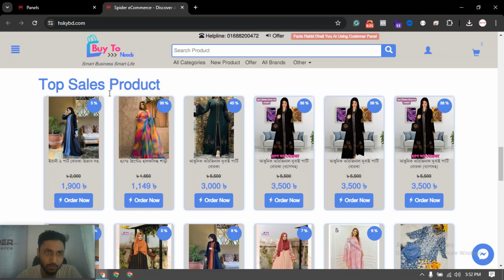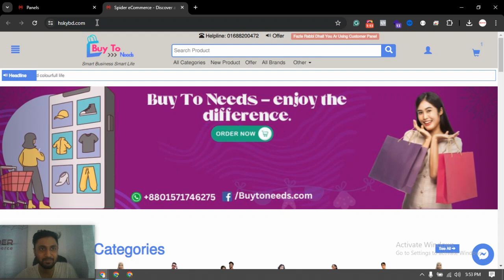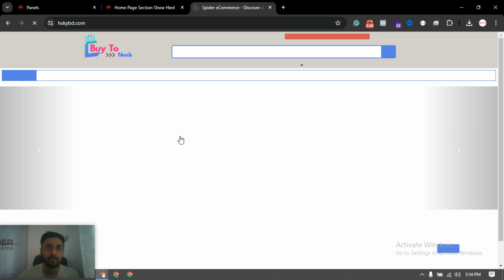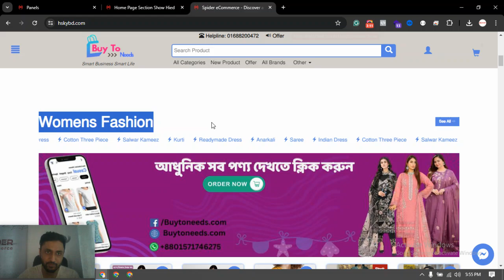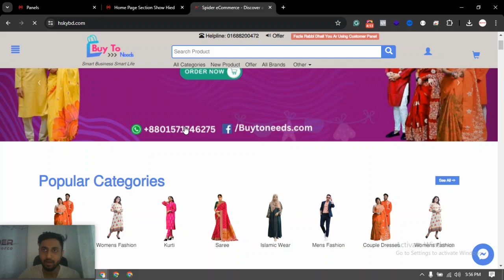Support#144 - হোমপেজের হিডেন সেকশনগুলো যেভাবে শো করবেন | Spider eCommerce website management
Support#144 - হোমপেজের হিডেন সেকশনগুলো যেভাবে শো করবেন - Spider eCommerce website management Tutorial Bangla
🚀 Elevate Your eCommerce Business with Spider eCommerce! 🚀

Welcome to Spider eCommerce, your go-to partner for cutting-edge, custom dynamic eCommerce website development! Since our inception in 2019, we've been dedicated to creating fast, user-friendly eCommerce websites tailored to meet the unique needs of our clients. With over 300 successful projects under our belt, we pride ourselves on delivering 100% client satisfaction and round-the-clock support.

- **Expertise in PHP Development**: We specialize in PHP to build robust, scalable, and dynamic eCommerce websites.
- **Speed and Usability**: Our websites are designed for optimal speed and an intuitive user experience.
- **Comprehensive Features**: Enjoy top features like bulk invoice printing, bulk order status updates, and seamless bulk order booking via XLS file uploads.
- **Freebies for Clients**: Receive a free .com domain and premium fast web hosting when you choose us.
- **24/7 Support**: Our team is always here to support you, any time of the day.

🔹 **Our Powerful eCommerce Solutions Include:**
- **Control Panel**: Manage your entire site effortlessly.
- **Product Manager**: Streamline your product listings and inventory.
- **Orders Manager**: Keep track of all your orders in one place.
- **Book Writers Manager**: Ideal for businesses dealing with literary products.
- **Product Category and Brand Managers**: Organize your products by category and brand with ease.
- **Product Color Manager**: Offer a variety of color options to your customers.
- **Delivery Partners Manager**: Integrate and manage your delivery partners smoothly.
- **Online Tools Manager**: Access essential online tools at your fingertips.
- **Quick Links Manager**: Navigate your site swiftly.
- **Software Update Manager**: Keep your website up-to-date effortlessly.
- **Insert Header Footer Manager**: Customize your headers and footers without hassle.
- **Page Manager**: Control and manage your site’s pages effectively.
- **Settings Manager**: Fine-tune your website settings to perfection.
- **Theme - Easy Online Shop & Customization Manager**: Choose and customize your preferred themes.

Transform your eCommerce business with Spider eCommerce and experience the difference that a professional, custom-built website can make.